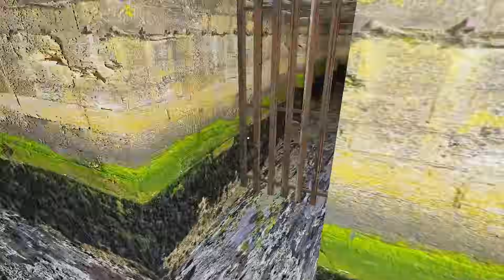Granny Version 1.9 All Granny Remakes PC Full Gameplay | Granny New Update Spider Angeline On Walls